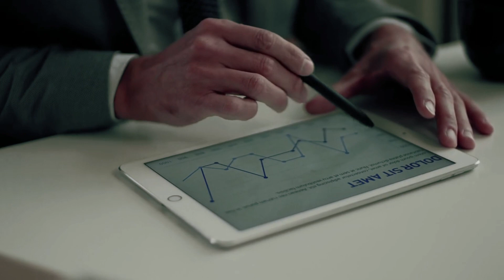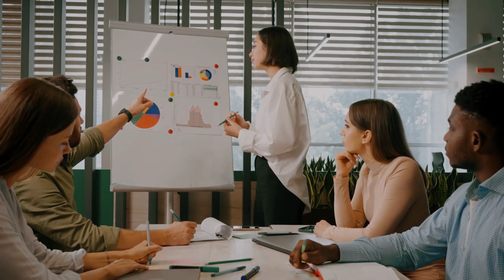$2400 Per Social Security Recipients | Monthly Checks Hitting banks With Extra Cash This Week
In this exciting video, we dive into the news that will put a smile on the faces of Social Security recipients. Get ready for some great news as we discuss the recent development of monthly checks hitting banks with an extra $2400! Join us as we explore the details of this incredible boost to your income. We'll provide you with all the essential information you need to know, including eligibility criteria, how to apply, and the potential impact on your financial well-being. Our expert analysis will guide you through the process, ensuring you make the most of this opportunity.